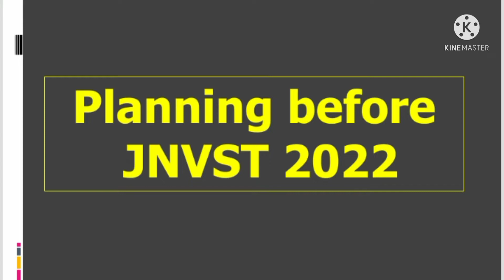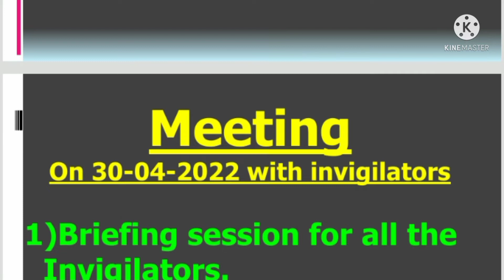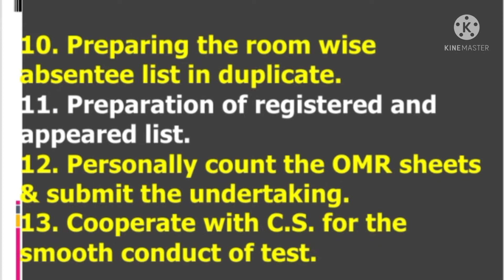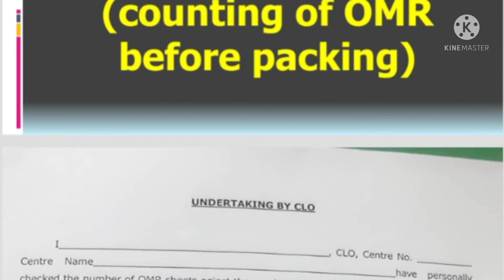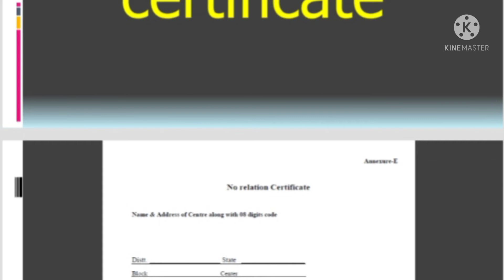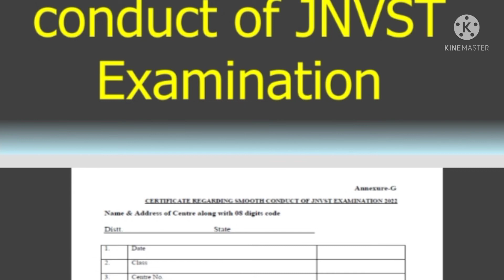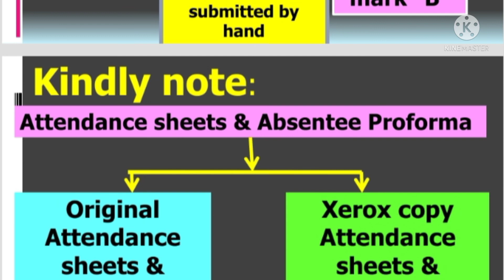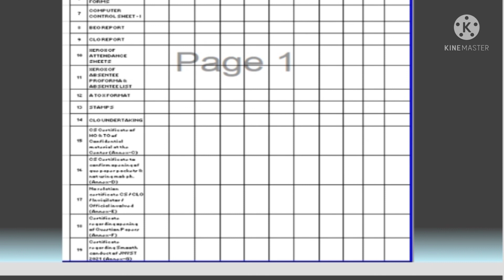How to Do Observer duty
Duties of Observers
           C.L.Os.